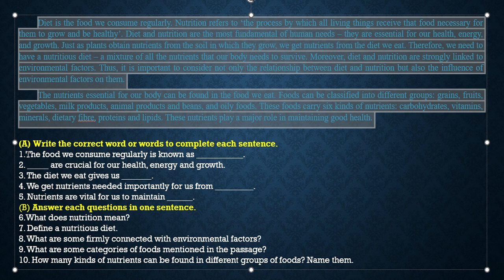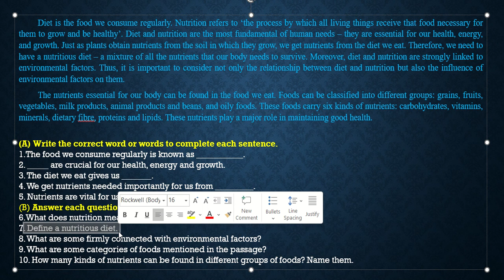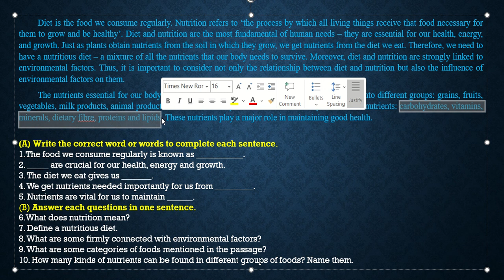Read The Passage Lesson 3 ( Seen Passage ) Unit 3 - Diet and Nutrition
Read the passage lesson 3

Seen Passage

Grade 12 English Myanmar

The followings are the answer keys.

1. diet

2. Diet and nutrition

3. nutrients

4. the food we eat

5. good health

6. Nutrition means the process by which all living things receive the food necessary for them to grow and be healthy.

7. A nutritious diet is a  mixture of all the nutrients that our body needs to survive.

8. Diet and nutrition are firmly connected with environmental factors.

9. Some categories of foods mentioned in the passage are  grains, fruits, vegetables, milk products, animal products and beans, and oily foods.

10. Six kinds of nutrients can be found in different groups of foods. They are carbohydrates, vitamins, minerals, dietary fibre, proteins and lipids.

To study the given passage, click the following links

Part 1

Part 2